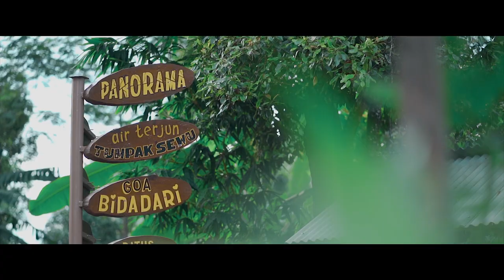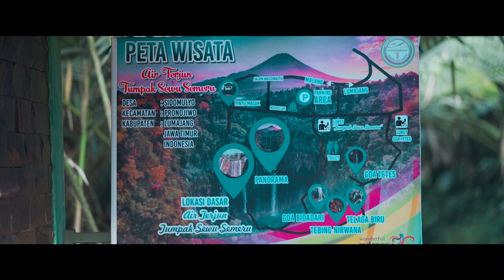TUMPAK SEWU - Mencari Tahu Asal-Usul nama Tumpak Sewu. DRONE TUMPAK SEWU DI BAWAH AIR TERJUN!!!!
Tumpak Sewu - Project filming dari Rumah Drone.
Film ini diambil tepatnya di air terjun Tumpak Sewu yang ada di perbatasan Lumajang dan Malang. Pembuatan film ini membutuhkan hampir 3 hari pengerjaan di lapangan. Film ini bertujuan salah satunya untuk memberikan informasi kapada kita agar lebih tahu lagi tentang air terjun Tumpak Sewu yang cukup fenomenal ini :)
The Greatest:
Ketua Karang Taruna - Bang Dul
Local Guide - Mas Wawan

RUMAH DRONE
"All about drone"
Service We Provide:
@RUMAH DRONE AERIAL:
- Area Mapping
- Inspection
- Survey / Land-Use Planning
- Orthographic Projection
- Company/ Video Profile
- Event Documentation
- Travel Documentation
- Wedding & Pre-Wedding
- Engagement
- Project Filming
- Aftermovie
- Birthday Party
- Professional Aerial Photo & Videography, etc.